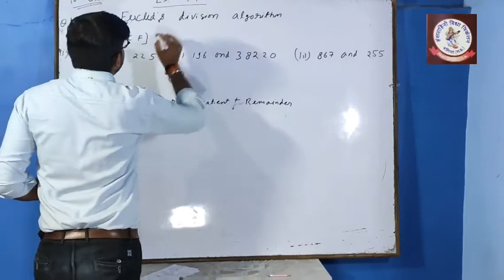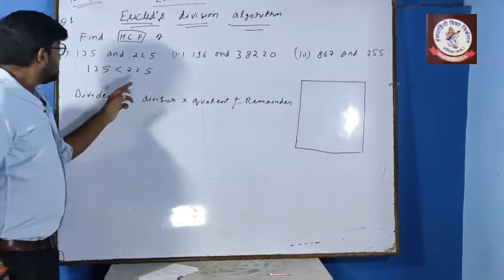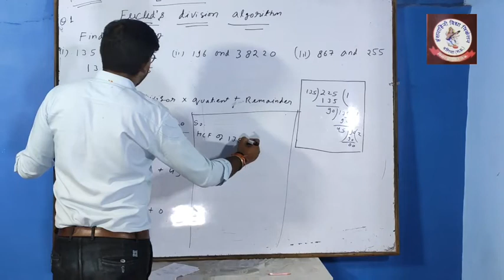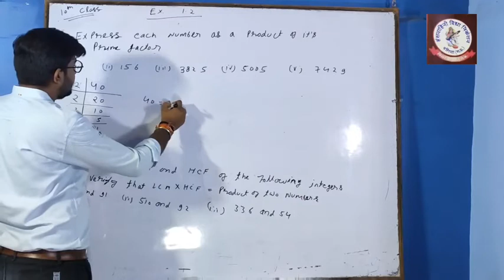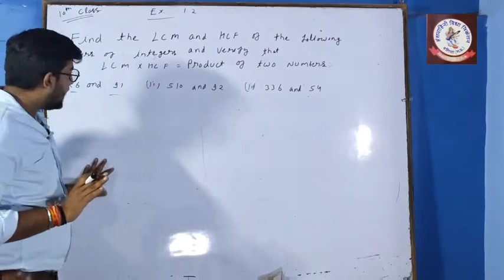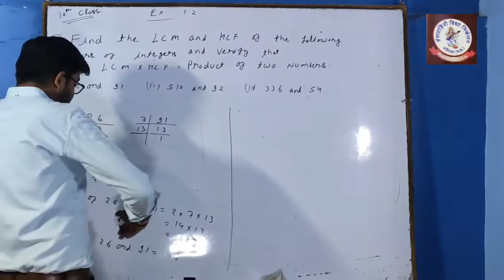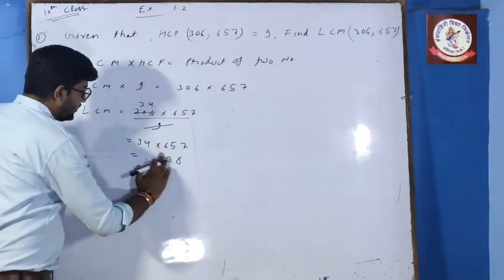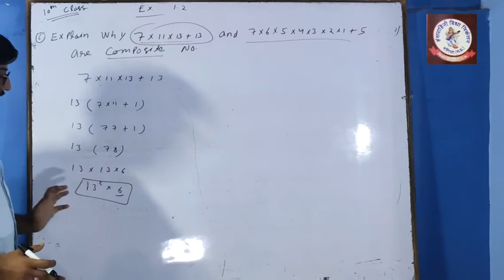CHAPTER 1 NCRT 10TH CLASS BY AKSHESH SIR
Online class for ncrt students

We always here for u